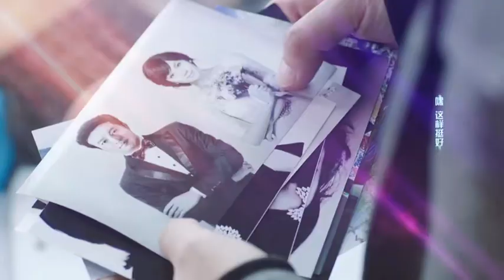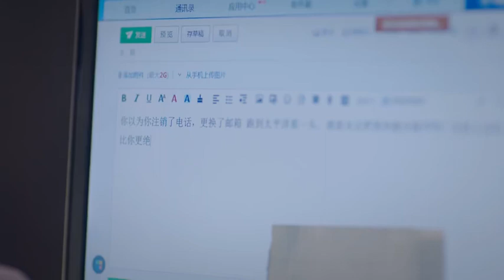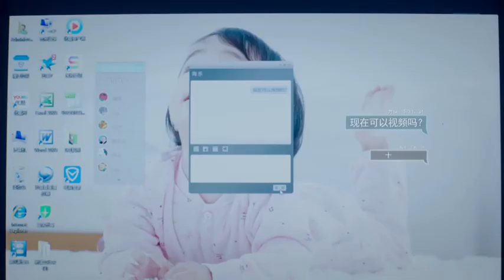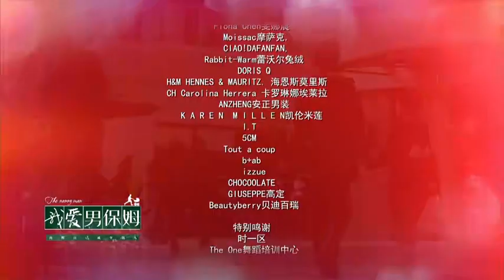我爱男保姆 第13集 马舒儿遇困境方原施助